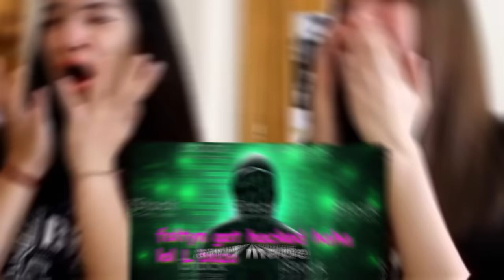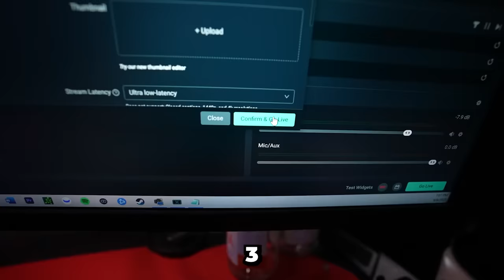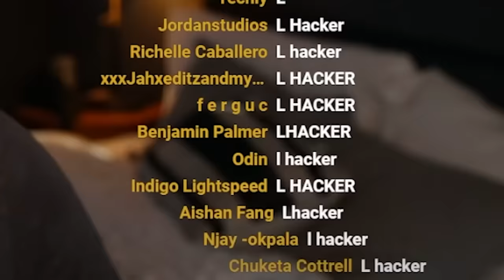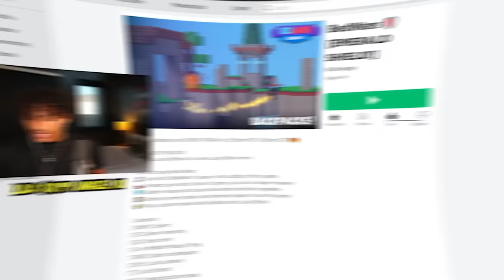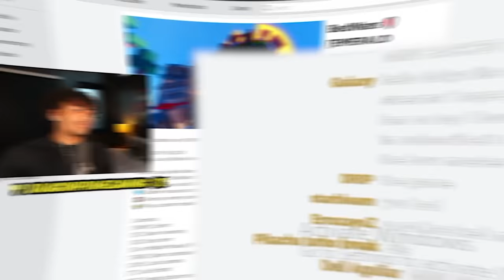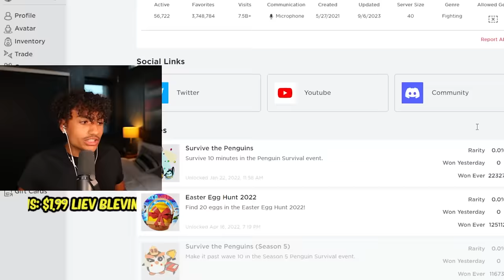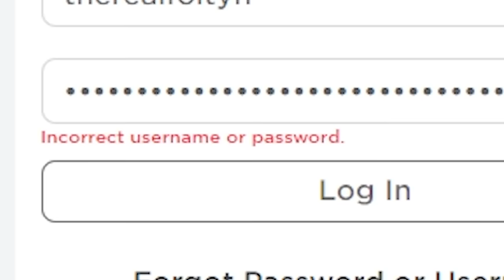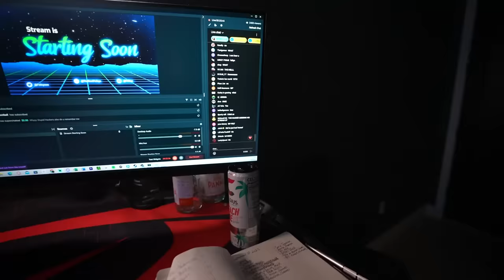i got hacked again..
Yes guys, sorry for the clickbait... kinda. But I did prank my live stream that I got hacked and their reactions were funny. Make sure you watch the whole video to find out what happens.

--Socials--